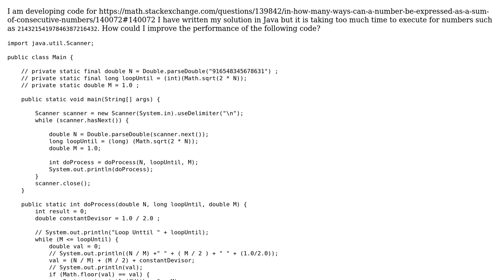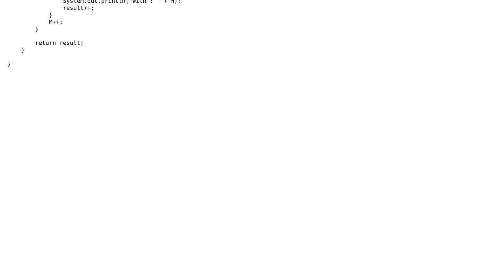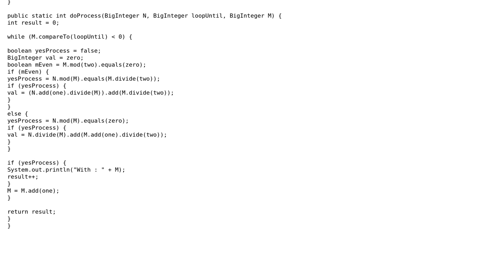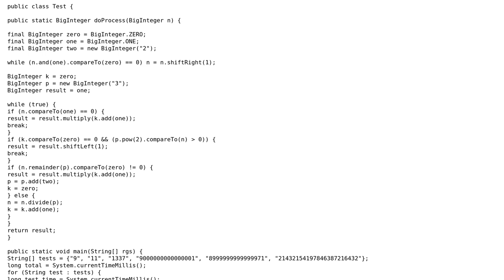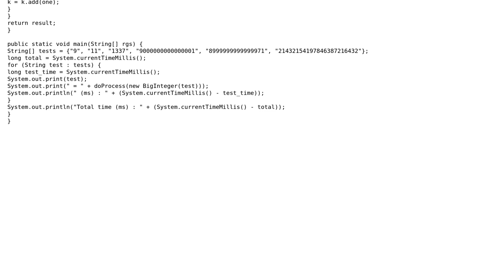{Sum+=i++} to Reach N (2 Solutions!!)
{Sum+=i++} to Reach N

With thanks & praise to God, and with thanks to the many people who have made this project possible! | Content (except music & images) licensed under CC BY-SA | Music | Images & others | With thanks to user Donald.McLean user cat_baxter user Bhavik Ambani and the Stack Exchange Network Trademarks are property of their respective owners. You are responsible for your own actions.